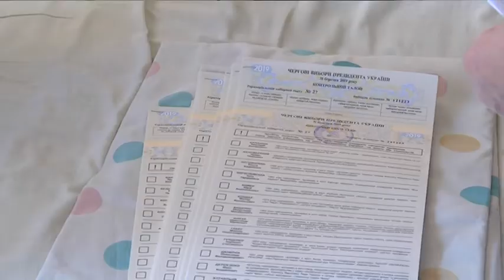На території лікарні Мечникова працює виборча дільниця для пацієнтів